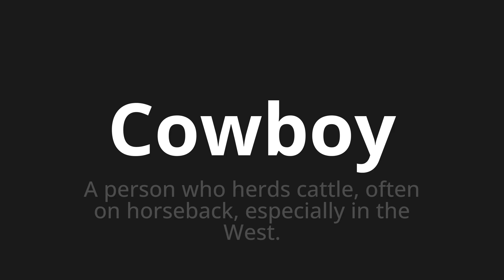How to pronounce Cowboy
Master the Pronunciation of 'Cowboy' - which means : A person who herds cattle, often on horseback, especially in the West. 📝 with @PPrononciation 🎓🗣️ - [Your Guide to English]